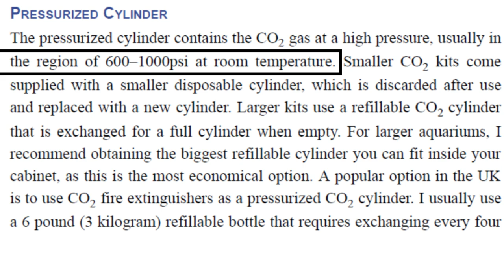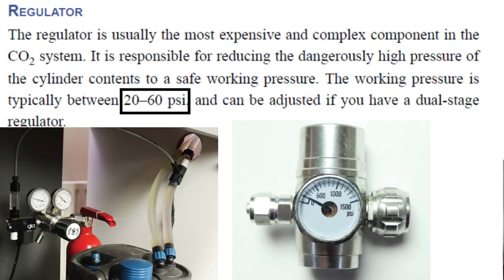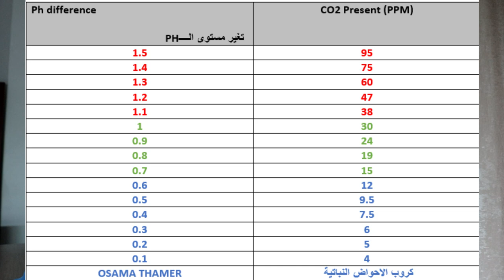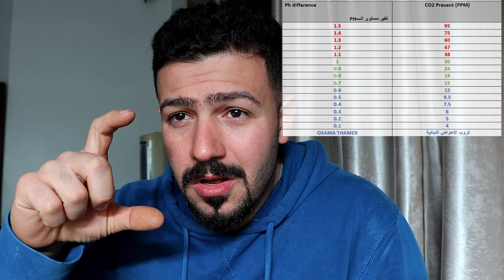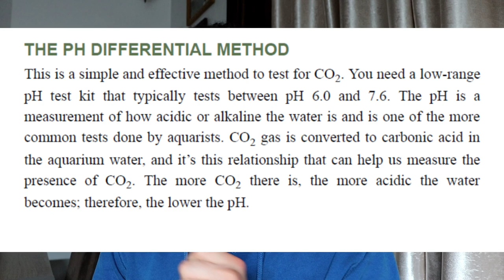منظومة co2 تفاصيل لاتعرفها (كم نضخ داخل الحوض)؟؟؟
مرحبا عزيزي المشاهد.
شكرا لمتابعتك ,اذا مامشترك بالقناه فارجو الاشتراك لطفا ليصلك كل الفديوات الي انشرها على القناه وكذلك كل التحديثات في عالم الهواية
لاتنسى الانضمام الى كروبنا كروب الاحواض النباتية الاول في العراق واختصاص في عالم  الاحواض المزروعه و الاول فــــــــي نشر الطرق الصحيحة في الهواية
ارجو مشاركة هذه المعلوات مع الاصدقاء والكروبات الخاصه بكم حتى نحصل على كم اكثر من الاصدقاء لزياده المعلومة وانتشارها
يج اكواريوم انفو هو اول بيج عراقي تعليمي بالهوايه الاحواض المزروعه ينشر بي علميات و شروحات تفصيليه فلاتنسى الاشتراك بي
في حال هنالك مشكله لاتترد بمراسلتيA على صفحت